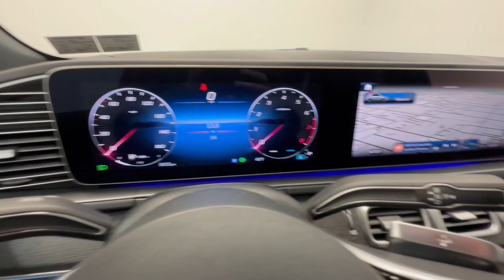2024 Mercedes-Benz GLE Allentown, Coopersburg, Macungie, Easton, Nazereth 701434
Polar White New 2024 Mercedes-Benz GLE GLE 350 available in 3401 Lehigh St., Allentown, Pennsylvania at Porsche Lehigh Valley. Servicing the Allentown, Coopersburg, Macungie, Easton, Nazereth area.

*Stock #:701434VIN:4JGFB4FBXRB141157**This Mercedes-Benz GLE 350Comes Equipped with These Options:**MODEL: 2024 GLE350W4 $62650149 Polar White124 Bahia Brown/ Black MB-Tex*Options*DX1 Exclusive Trim $1600*--401 Heated & Ventilated Front Seats--810 Burmester Surround Sound System--PDC Premium Package--U19 Augmented Video for Navigaton22U Pre-installation for MBUX Entertainment242 Passenger Seat Memory w/ adj. Thigh Support264 License Plate Holder275 Power Driver Seats with Memory3*0R 20 Twin 5-Spoke Wheels $1050*32U Sound personalisation367 Live Traffic*413 Panorama Sunroof $1000*491 Lowered suspension with steel springs494 USA specification500 Power Folding Mirrors501 Surround View Camera51U Black Fabric Headliner534 MBUX multimedia system636 Omission of Warning Triangle666 Transportation Protection Foil763 Remote Key with Panic Button804 Technical modifications824 Engine air intake screen88B Passive person presence reminder94B Integrated Starter Generator Generation 2*H31 Natural Grain Grey Oak Wood Trim $160*PBG Preinstallation for Navigation and Comfort Connectivity package*U09 MB-Tex Upper Dash and Door Trim $350D49 First-Aid Kit $35SUBTOTAL $66845ZUFR Delivery & Destination charge $1150- TOTAL - $67995*